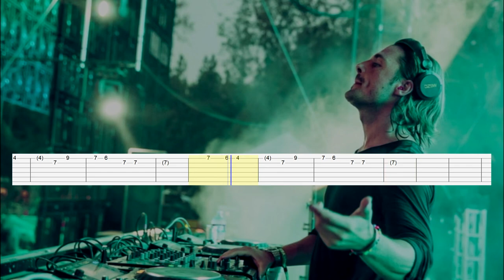Axwell & Shapov - Belong (Guitar Tab)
Artist: Axwell & Shapov
Song: Belong